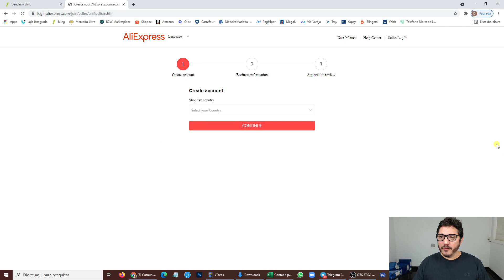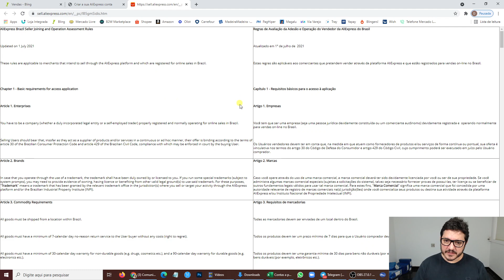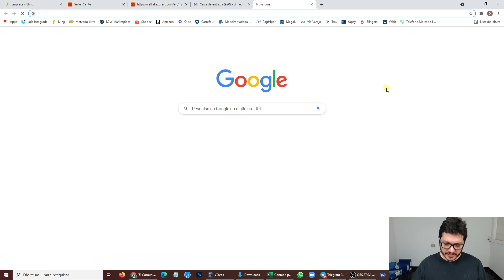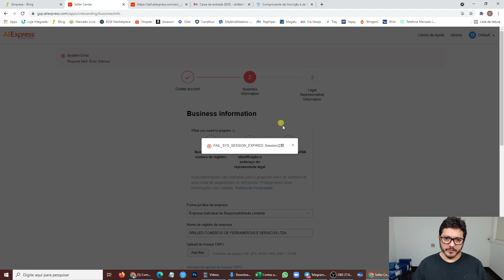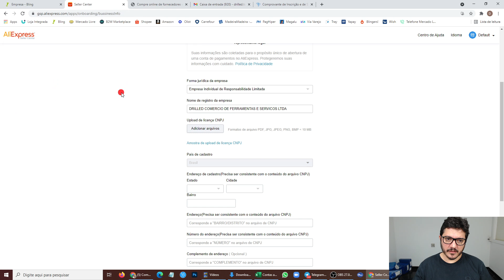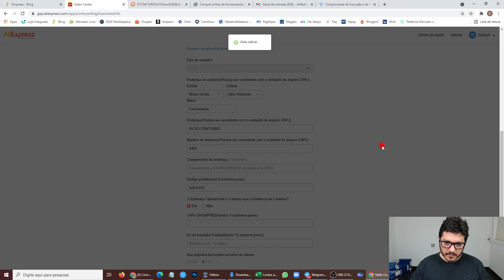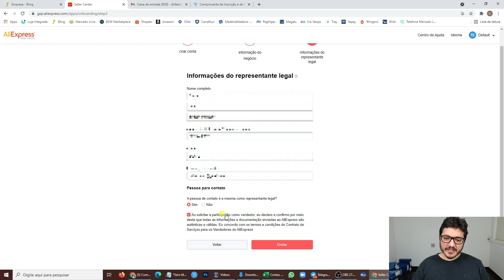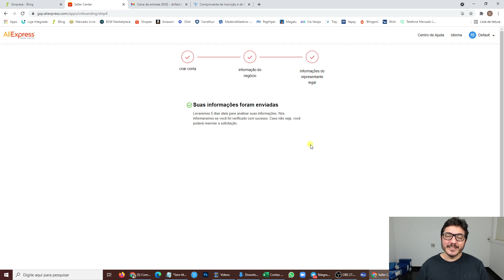ALIEXPRESS CHEGOU PARA VENDEDORES DO BRASIL. CORRA PARA SE INSCREVER NESTE GIGANTE MARKETPLACE.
Link para se inscrever como vendedor no Marketplaces Aliexpress no Brasil.

👉 LOJA INTEGRADA :
*É necessário me informar o email de cadastro, pelo direct do Instagram, para que eu solicite a eles a Bonificação

⭕ BLINGERS! - Gestao Comercial de e-commerce com o ERP Bling!